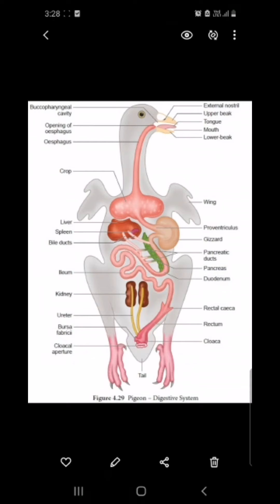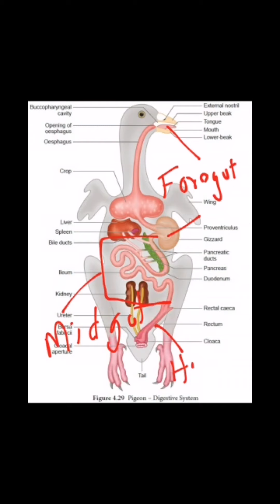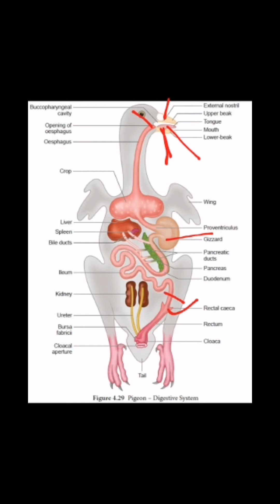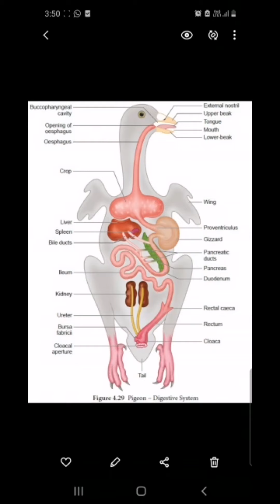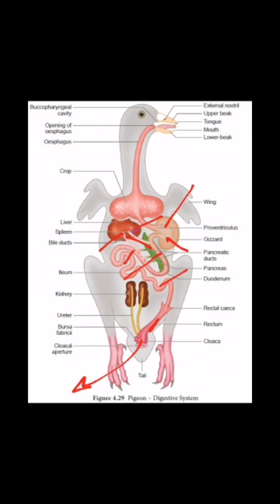Digestive system of pigeon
Structure of digestive system of pigeon.
The two jaws of the mouth are modified into beak.
 Both the jaws are devoid of teeth.
The mouth leads into the buccal cavity.
 The floor of the buccal cavity is provided with a narrow, triangular tongue.
 It has a horny covering and is provided with sensory papillae. The buccal cavity narrows behind into the Pharynx.
The salivary glands are absent in the buccal cavity.
Three pairs of buccal glands are present in the mouth.
Their secretion is mainly mucous.

The alimentary canal proper starts from the Pharynx.
The Pharynx leads into a long oesophagus that runs back through the neck.
At the base of the neck region, it enlarges into a thin walled, distensible sac known as crop containing mucous glands.
It serves as a store house for the food.
The crop is followed by the stomach.
 The stomach is divisible into two parts, the anterior tubular proventriculus containing gastric glands and a posterior laterally compressed gizzard. The gizzard has a thick muscular wall and a horny inner lining. Its cavity is small and contains small stones which are helpful to grind the food.
Thus the gizzard acts as a grinding mill.
This type of arrangement is necessary because of the absence of teeth in the buccal cavity.
The intestine arises from the right side of the gizzard.
It is divisible into an anterior U- shaped duodenum, and a posterior long coiled ileum.
The ileum enlarges posteriorly into a short rectum or large intestine.
Anteriorly, the rectum bears a pair of small rectal caeca.
 The rectum opens to the exte-rior by the cloaca.
Internally the cloaca is divided into three chambers, the anterior coprodaeum, the middle urodaeum and the posterior proctodaeum. The rectum opens into the coprodaem. The urinogenital ducts open into the urodaem. The proctodaem opens to the exterior by a transverse slit like